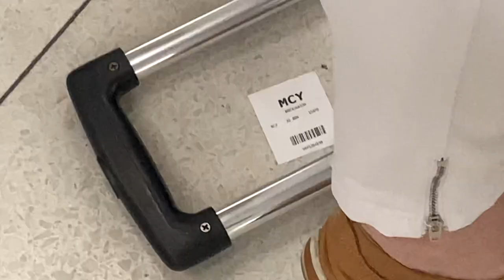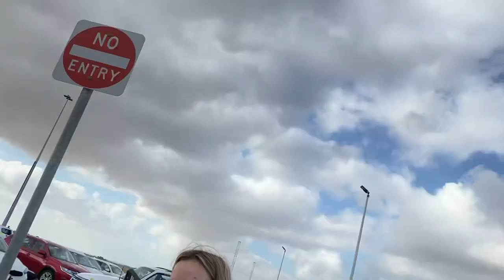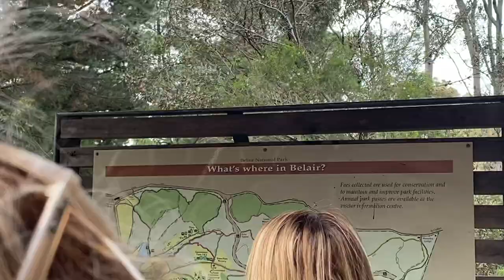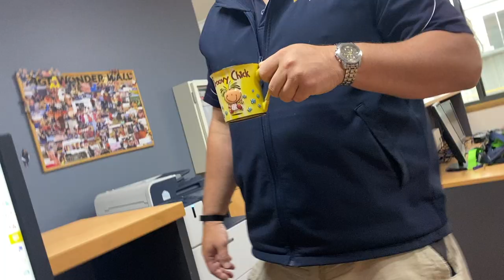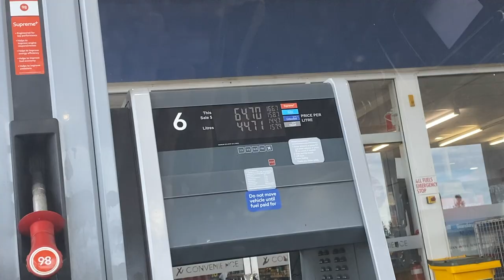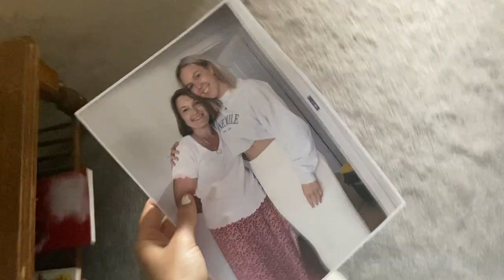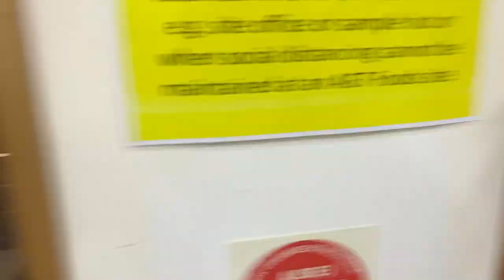EPISODE 1 of almost 2 WHOLE years of my life!!! get some popcorn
updating my subscribers (all 262 of you) on the last 2 years of my life because I stopped editing randomly one day. I needed these videos off of my phone for storage so here we are, finally. please enjoy. please.

For future reference sarah, this episode includes:
- Visiting Jack in Geraldton (November 2021)
- Mcy and Charlie starting house planning
- The Groovy Chick Saga (extended version)
- A fair few jump scares at AGT
- Jess still living in Adelaide :(
- Mark slippy
- Our reaction to Taylor Swift's All Too Well short film
- Kate being the most chaotic (Kateotic) person I have ever met in my life
- The salt lakes
- Jack on the TV (while he was in Geraldton, please see first bullet point)
- Maurie :')
- Honey being a baby (and dad's birthday - I guess it's still November?)
- Meeting Matt !!! (we didn't even know his name lol)
- Christmas bowls (yeah i bowl)
- Rear-ending Kate's car :/
- RIVER TRIP TO MACEY'S SHACK
- Christmas lights! (feat. charlie's mo)
- Gardening and Ben's skinny quads
- Sunsets and sewing machines
- Jack returns :')
- Leigh's trick shots
- Hungover at work (a goal of mine)
- Christmas day (and that view - get's me everytime :'))